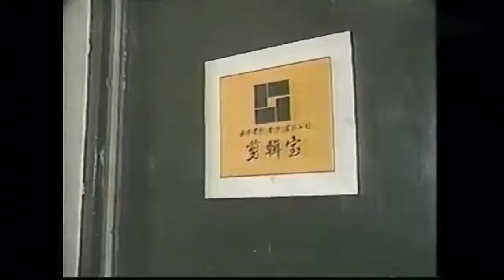成龍早期電影剪輯室，值得收藏